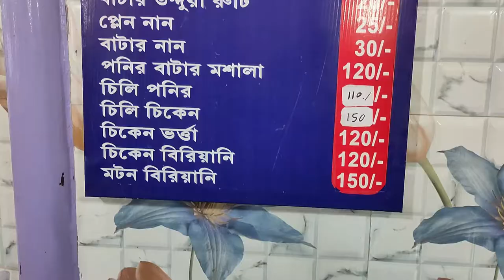Maa Kali Temple || part 1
Hey Guys,

Due to some personal reason and some technical issues I couldn't upload my video previously...
But after so many struggle I got back my all files And here all it is.

I tried to know you all the current situation in TARAPITH.
 and we all know this place very well. This place is for everyone... so you all can go there...
I'm giving the number of that hotel where I stayed
TRINAYANI ATITHI NIWAS  :  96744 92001
Go there and have some good memories.